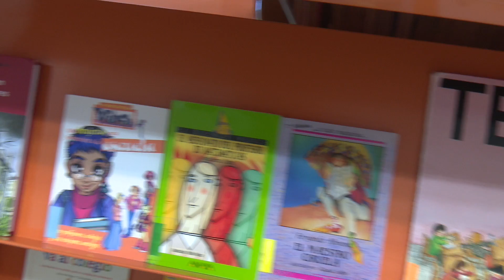La Bibliotecas de Sanse vuelven del verano mostrando su lado más aventurero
Sergio FERNÁNDEZ / San Sebastián de los Reyes, Madrid /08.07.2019

Septiembre es un mes de reencuentros, de volver a ver la rutina y de retomar nuestros hábitos. Y dentro de todos ellos, seguro que lo tendremos muy complicado para encontrar alguno más saludable que la lectura. Y por ello, el mes de septiembre arranca con fuerza y con nuevas exposiciones para todos los públicos.

Durante este mes y el siguiente, la exposición principal va a ser la “De exploradores, aventureros y demás gente intrépida porque este año se celebra el quinto aniversario de primera circunnavegación a la tierra por Magallanes y Elcano y las bibliotecas de Sanse quieren homenajear a estos marineros y a todos los intrépidos descubridores y aventureros.

Y para los más pequeños, aparte de que compartirán la exposición más aventurera del año, con libros acordes a su edad. También podrán disfrutar de la exposición “Vuelta al cole”, con algunos libros como Teo en la Escuela o El caso del grito en la sala de profesores.